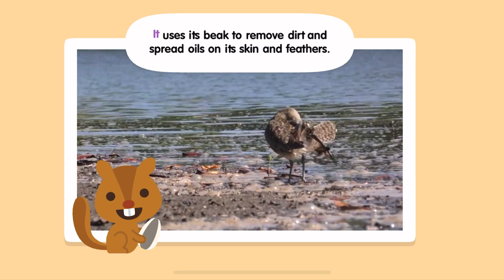Sago Mini School FULL | Birds, Ocean Swimmer | Kids Game Preschool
• 50+ creative learning activities, with new content added monthly